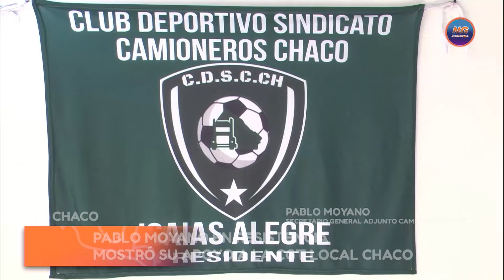NORTE GRANDE FEDERAL - PABLO MOYANO EN RESISTENCIA MOSTRÓ SU APOYO A LA CGT LOCAL - CHACO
CON LA PRESENCIA DE PABLO MOYANO, CAMIONEROS FIRMÓ CONVENIO CON QUILMES
En diálogo con  NG Federal Pablo Moyano habló sobre su visita a Resistencia donde firmaron un nuevo convenio con la empresa Quilmes en la sección de Gaseosas que representará un aumento salarial para los trabajadores además de las Paritarias.
PABLO MOYANO- SECRETARIO GENERAL ADJUNTO CAMIONEROS Y CGT// ISAÍAS ALEGRE- SECRETARIO GENERAL CAMIONEROS CHACO